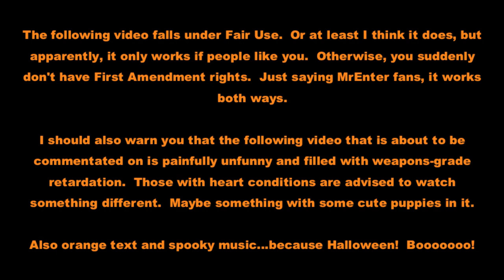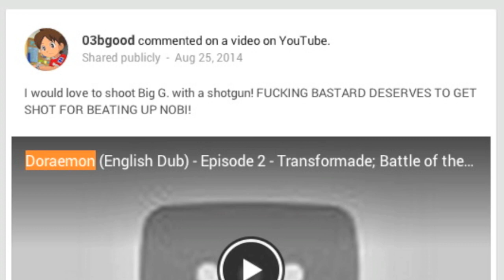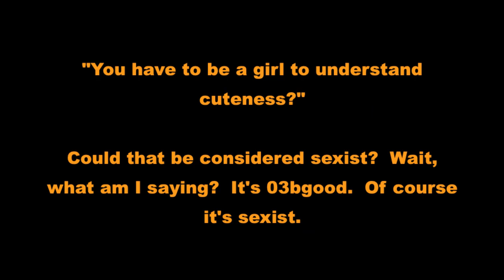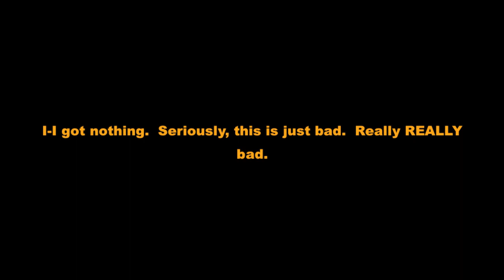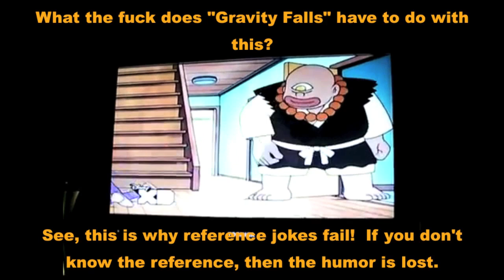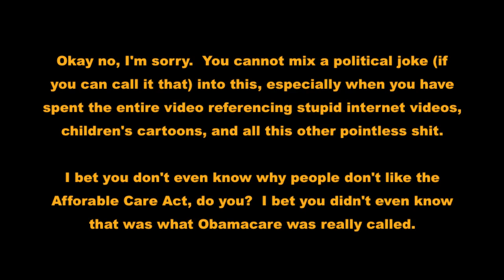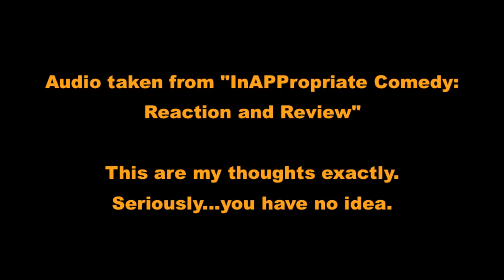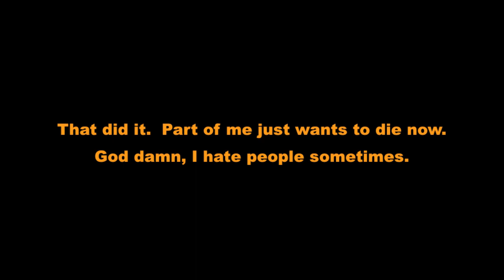The Best of 03bgood: Episode 3 (The Worst Rifftrax Ever Made)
This was originally intended to be the Halloween special, but some shit popped up in my personal life and I didn't have time to work on it.  I'm sure you guys will enjoy it nonetheless.